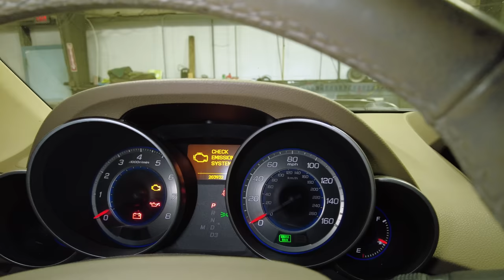Total mess! Last shop really screwed up on this '07 Acura MDX. What does the CAR WIZARD find?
Customer just bought this '07 Acura MDX only to find that the last repair done at another shop was done totally wrong. What does the CAR WIZARD 🧙‍♂️ find and what options does the customer have now?